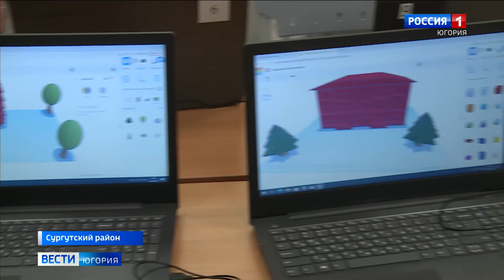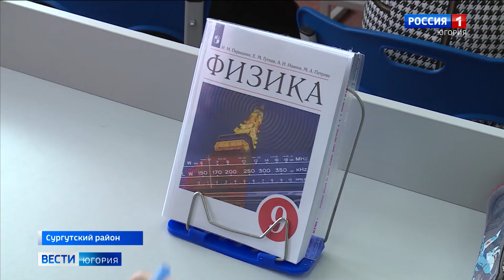В Нижнесортымском открылась «Точка роста» – восьмая в Сургутском районе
В поселке Нижнесортымском Сургутского района открылась «Точка роста». Проект федеральный и создан для детей, которые живут в сельских поселениях и малых городах. В регионе сегодня открыты 67 таких образовательных площадок. В ближайшие годы их станет 100.

Смотрите выпуски "Вести-Югория" на телеканале Россия-1 ежедневно по будням:
утром - 5:07, 5:35, 7:07, 7:35, 8.07, 8:35, 9:00
днём - 14:25
вечером - 21:05
И в выходные:
в субботу - 8:00
в воскресенье - итоговая программа "Местное время. Воскресенье" - 8:00